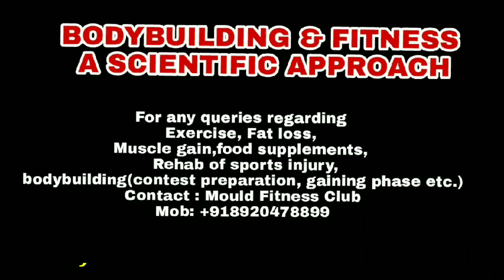Workout and interview with Mr Rajat Saini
This video shows back and chest workout performed by Rajat, and also his interview.